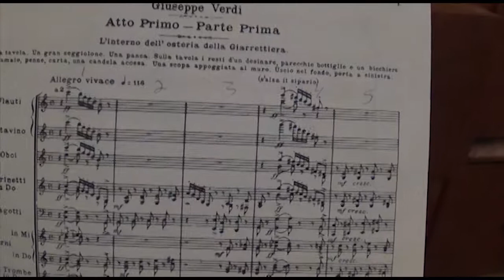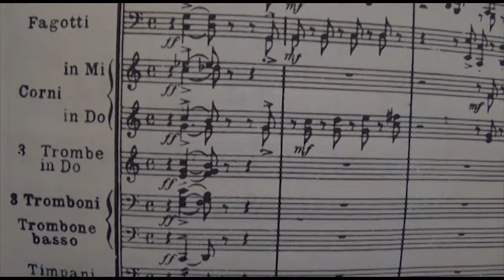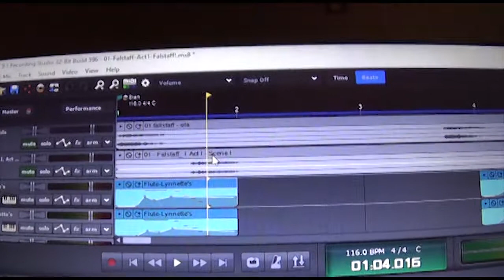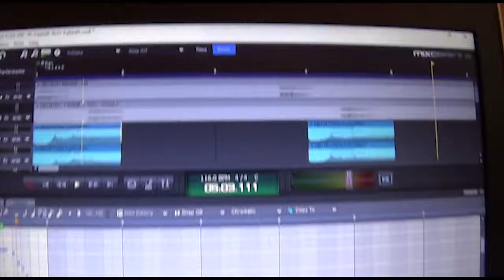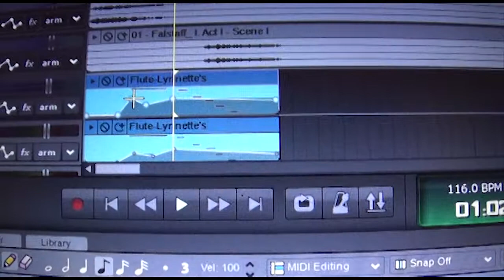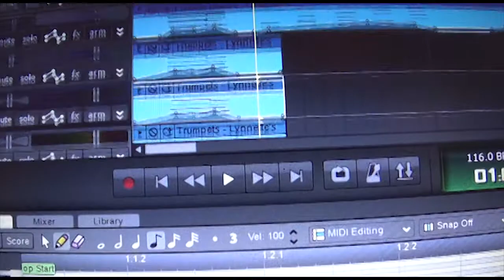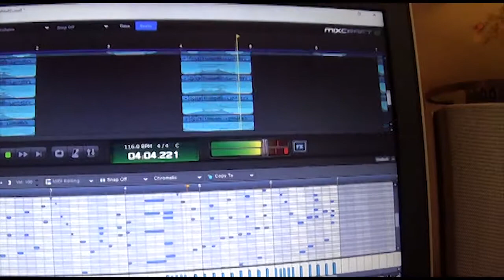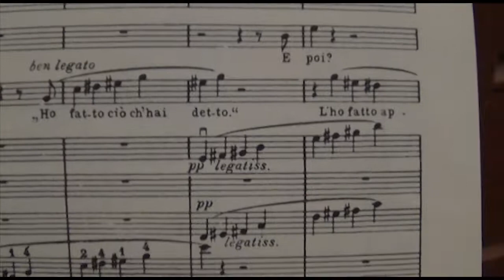Tutorial: Making Full Orchestral Accompaniment (karaoke) tracks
Learn how Lyrical Opera Products produces full orchestral accompaniment (karaoke) tracks for Lyrical Opera Theater using a program called Mixcraft by Acoustica.